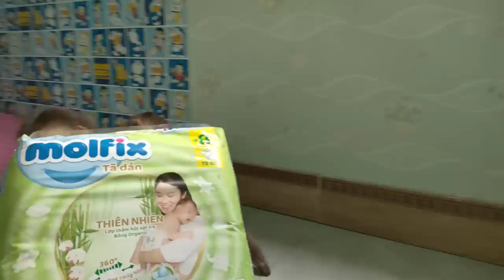Two cute Mimi Kuku worms in bath towels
This is the video describe the daily life of a Mimi Kuku Family.
Mimi Kuku Family lives and operates like people and we always love, care for and protect it.